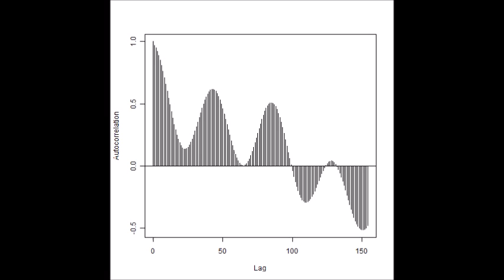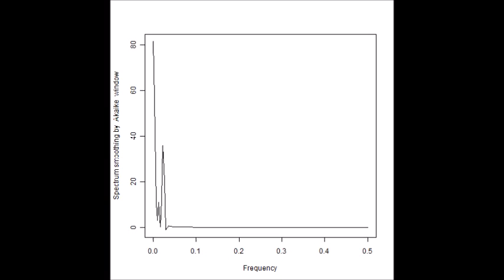スライドショー 超音波データ‹測定・解析›（超音波テスター） ultrasonic-labo